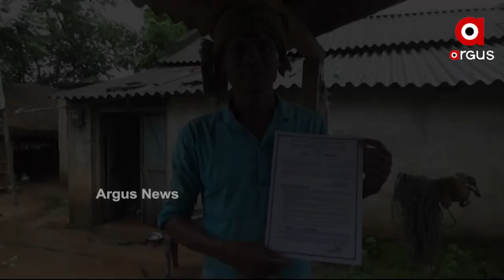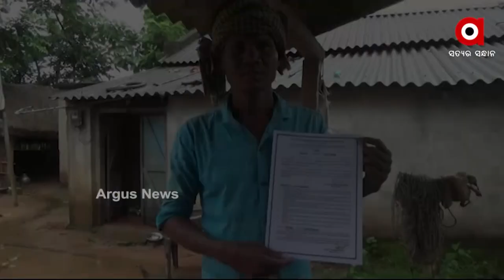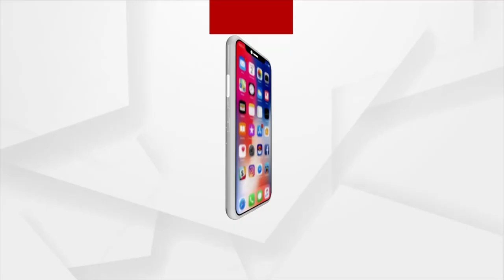ଅର୍ଗସରେ ଖବର ପ୍ରସାରଣ ପରେ ବାୟା ମାଙ୍କଡିଆଙ୍କୁ ମିଳିଛି ନିଯୁକ୍ତି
ହଳ ଲଙ୍ଗଳ ନୁହେଁ, ଧରିବେ କଲମ। ଆଉ ପଢାଇବେ ପାଠ। ଅର୍ଗସରେ ଖବର ପ୍ରସାରଣ ପରେ ଏବେ ବାୟା ମାଙ୍କଡିଆଙ୍କୁ ମିଳିଛି ନିଯୁକ୍ତି।  ୨୦୧୦ ମସିହାରେ ମ୍ୟାଟ୍ରିକ୍ ପରୀକ୍ଷା ଫଳ ବାହାରିବା ସମୟରେ ସବୁଠାରୁ ଚର୍ଚ୍ଚାରେ ଥିଲେ ସେ । କାରଣ ଜନଜାତିର ପ୍ରଥମ ମ୍ୟାଟ୍ରିକୁଲେଟ୍ ହୋଇଥିଲେ ସେ । ଆଉ ଏହି ସଫଳତା ପରେ ଛୁଟିଥିଲା ପ୍ରଶଂସାର ସୁଅ ଏବଂ ଶୁଭେଚ୍ଛା ।